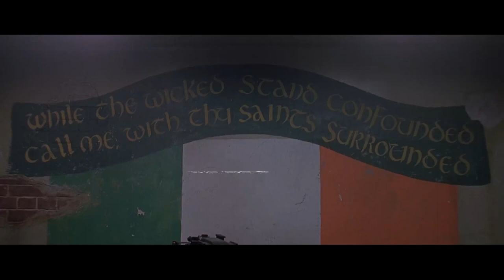K-FELON VS FHAZE 1 PAYBACK2 #500$ CXG B$B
CAROLINA PREMIER BACK AGAIN WITH YET ANOTHER MONUMENTAL PREMIER BATTLE FOR 500$ : CHECK OUT FHAZE 1 vs K-FELON AS THEY FIGHT IT OUT FOR THE PRIZE WHICH THREE UNBIASED JUDGES VOTED FHAZE THE WINNER 2-1 AND GRANTED HIM THE WINNINGS , PLEASE WATCH LIKE COMMENT SHARE FOR MORE INFO OR BOOKING CONTACT